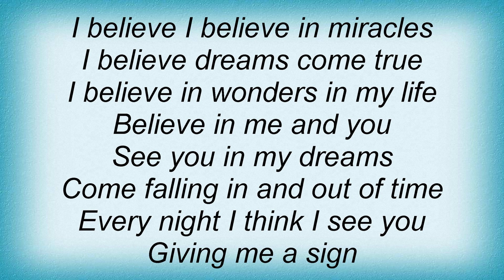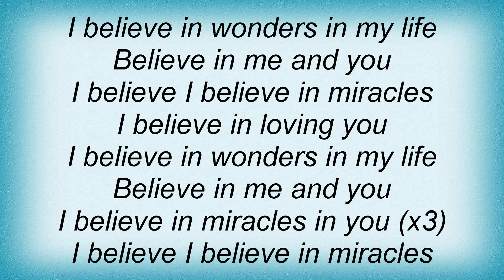Lena Philipsson - I Believe In Miracles Lyrics